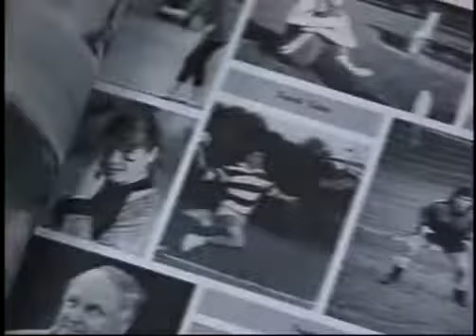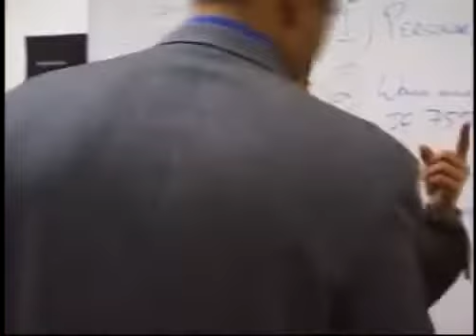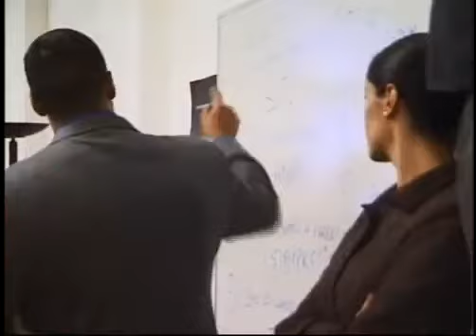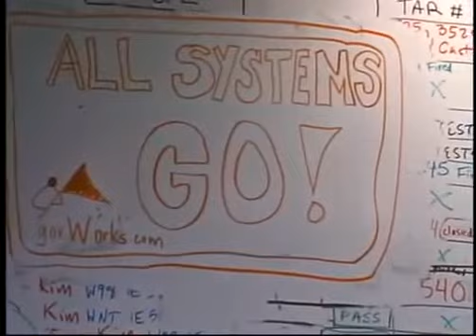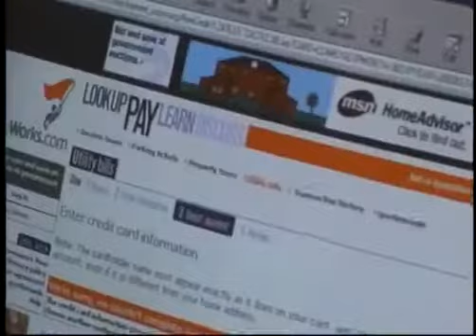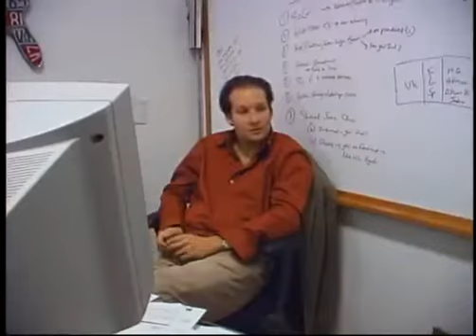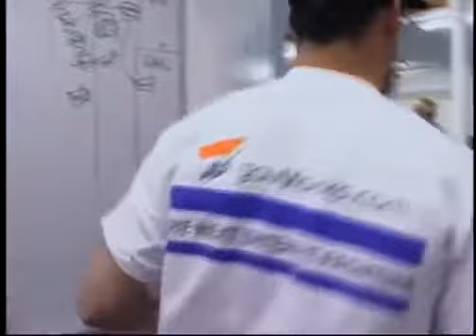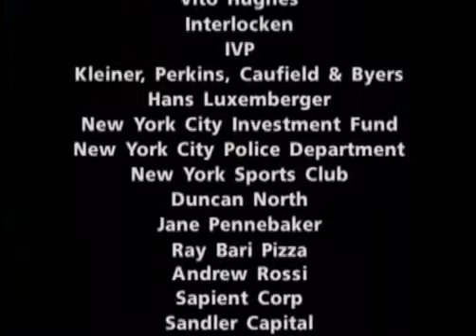Startup.com - Documentary Digital Entrepreneurs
Activar Subtitulos en español.
Dos amigos de toda la vida crearon un negocio en línea que disfrutaron su rápido éxito, antes de una espectacular caída.

La película narra el nacimiento y caída de govWorks.com (primero conocida como Public Data Systems), una compañía fundada por 8 socios en 1998 y que desapareció con el crash del año 2000, centrándose especialmente en las peripecias de Kaleil Isaza Turman y Tom Herman, socios y amigos. ¿Y antes de que la veáis, qué me lleva a decir que es un clásico? Pues que recoge buena parte de cuestiones fundamentales a la hora del emprendimiento, especialmente del emprendimiento tecnológico, cuestiones que se repiten hoy por hoy, algunas lamentablemente. Veamos algunos ejemplos.